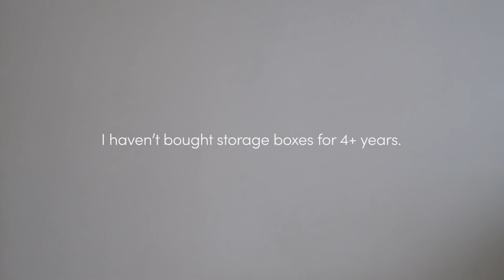Frugal & Chic Minimalist Organisation Tips | Surprising Storage Ideas | Clean Up Visual Clutter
No Cost but creative ways to organise household items and daily essentials. I'll share some surprising but simple storage ideas with minimum budget and effort.

From recycled/reused packages to budget Storage boxes. £0 - £25
No DIY, No designer boxes.
 I will also introduce you to surprising zero-waste ideas.
*Item and storage prices introduced in the video might change.

Timeline:
00:00 - Opening.
00:11 - Intro.
00:49 - Zero-Waste Kitchen and cupboard container and storage ideas.
03:08 - Dressing table: Recycle and Reuse compartment ideas.
04:12 - Organize Closet storage ideas.
05:35 - Workspace organising ideas.
07:26 - Outro.

One Minimal Life
I live a minimalist lifestyle alone in Central London.
I explore creative ideas to make "living with less" more interesting and fulfilling.
More creative and actionable tips are on the way.
Looking forward to meeting you again.